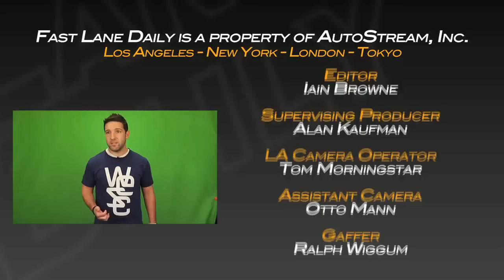Toyota GT-86 Revealed! Toyota and BMW to Partner? F1 Closer in Brazil, Mazda I-ELoop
Toyota reveals the new GT-86, could BMW partner with Toyota on new hybrid technology, Formula One ends the season in Brazil, and Mazda reveals their new kinetic energy recovery system called i-ELoop.  Fast Lane Daily hosted by Derek DeAngelis.